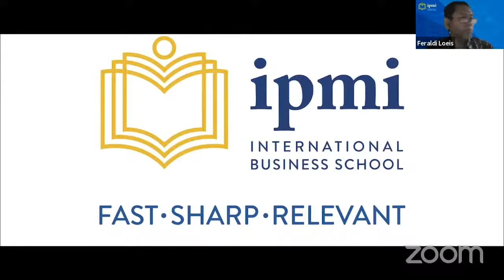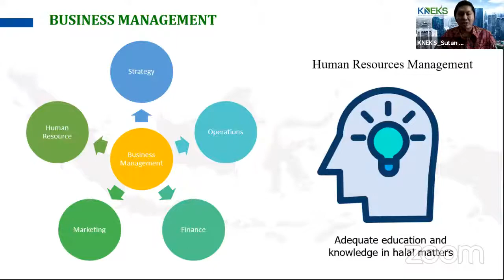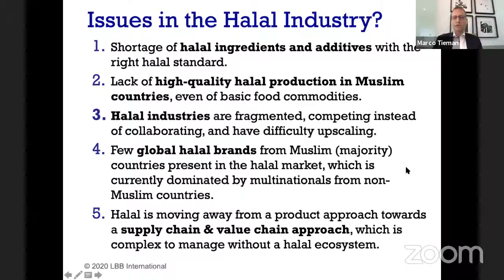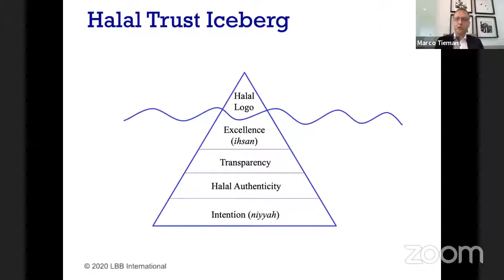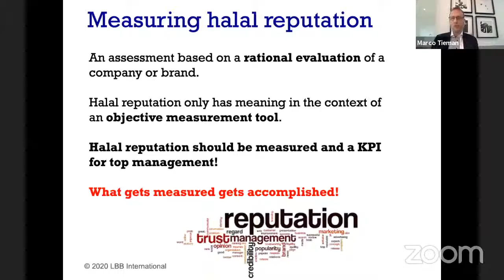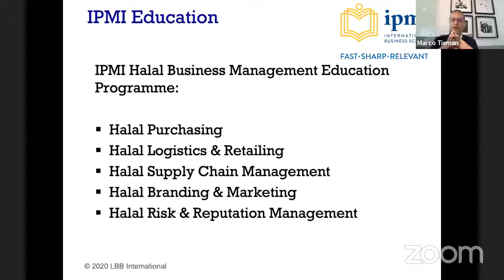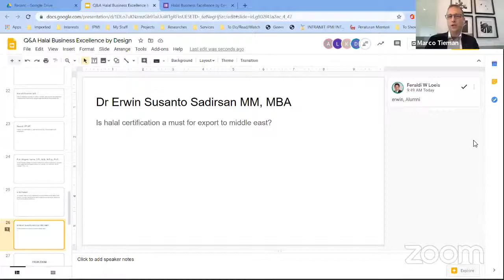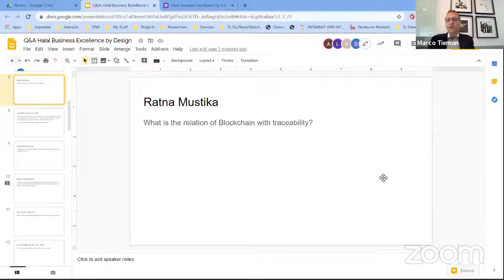IPMINAR - HALAL BUSINESS EXCELLENCE BY DESIGN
What is halal business excellence? How do Muslims value it? Are you interested in becoming a player in this industry? How is its market trend?⠀
It’s your time to get the answers and starts your HALAL BUSINESS!⠀
Komite Ekonomi dan Keuangan Syariah (KNEKS), in collaboration with IPMI International Business School, will be much honored to have your participation in this Webinar. It will be held on Thursday/ August 13th, 2020 at 9.30 AM (GMT +7).⠀
We will discuss “Halal Business Excellence by Design” with Prof. Dr. Marco Tieman, an author and the founder of LBB International, a supply chain strategy consultancy & research firm.⠀
"Winning companies in the halal industry are those companies that embrace halal excellence by design. The pursuit of halal excellence is a process.
-Prof. Dr. Marco Tieman-⠀
Kindly register yourself at ipmi.ac.id/s/HBM ⠀
See you on Zoom this Thursday.⠀
Note: This Webinar will be delivered in English.